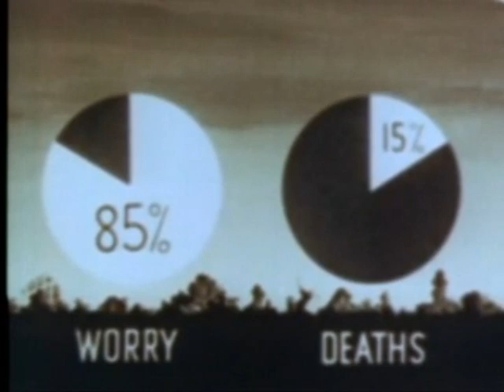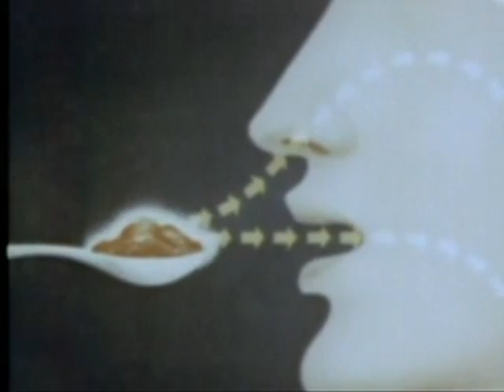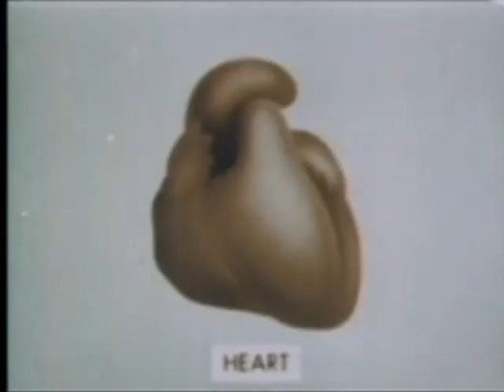Oneohtrix Point Never - Radiation